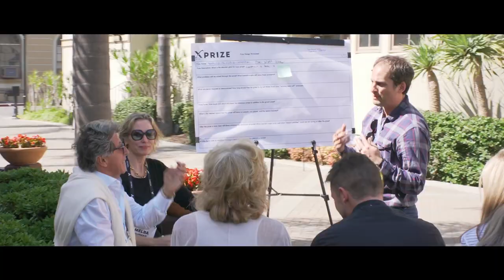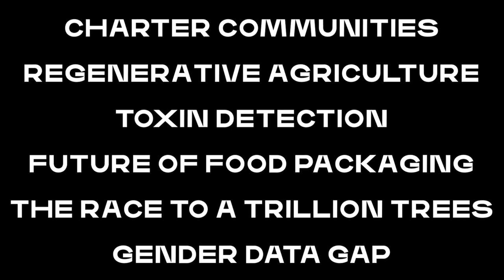XPRIZE Visioneering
ABOUT XPRIZE